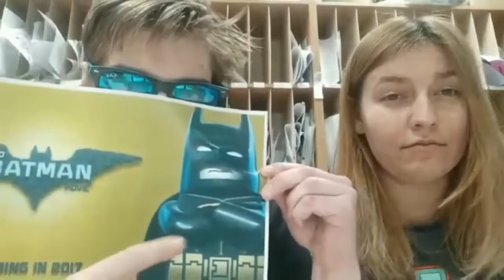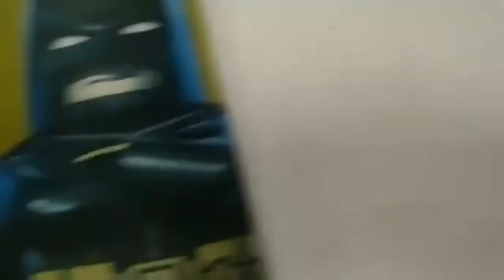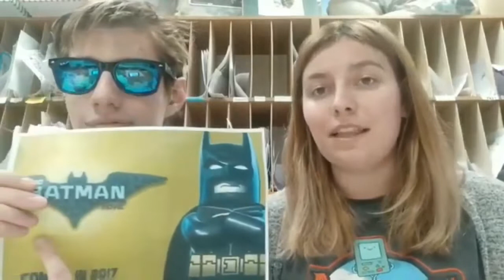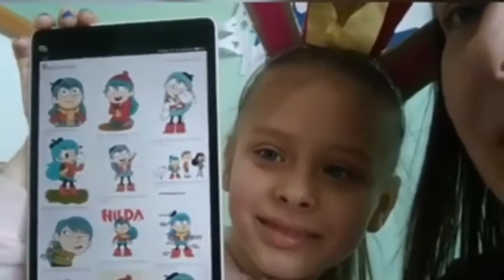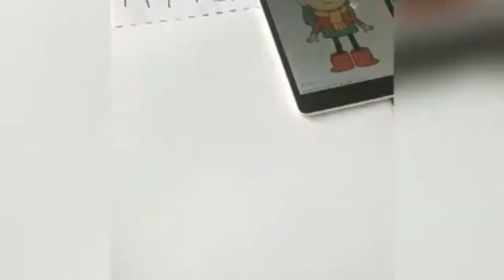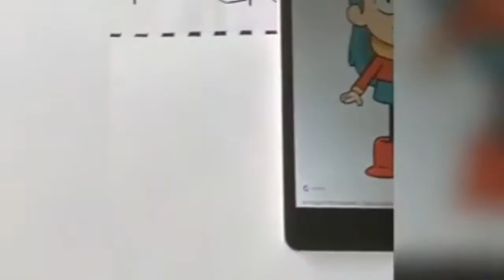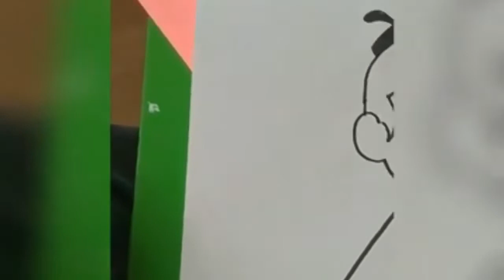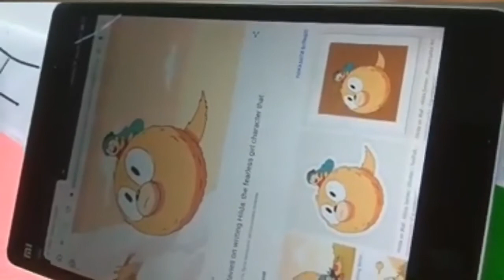Дизайн і технології. 1-4 клас. Малюємо героя. BATMAN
Дизайн і технології. Малюємо героя. BATMAN.
Роман Припутяка та Наталя Сало, учителі початкових класів, Школа Вільних та Небайдужих, м. Львів